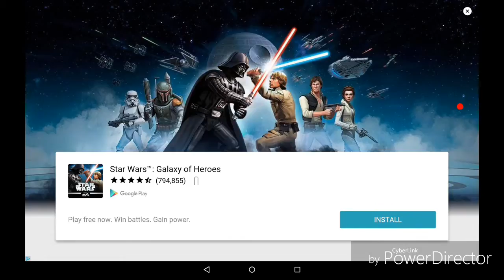California Straight 2 Compton - Gangsta Life!